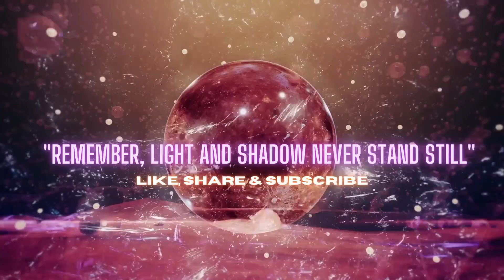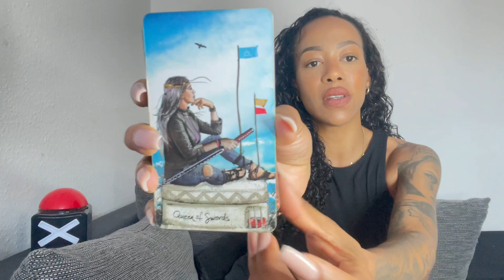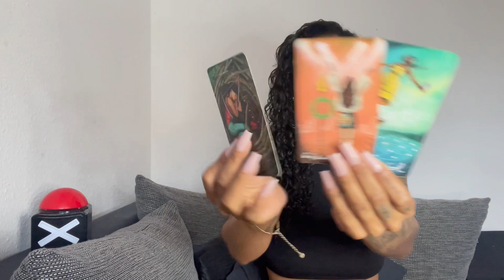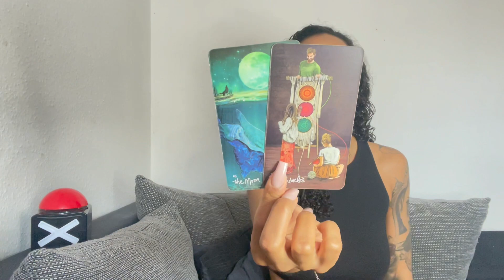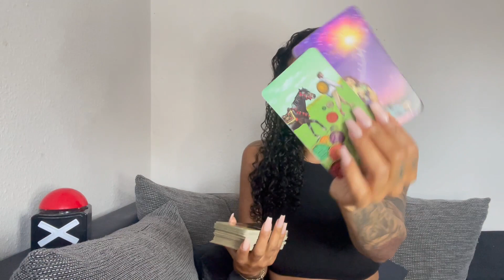WASSERMANN ♒️ ANALYSE, KRAFT, ERFOLG